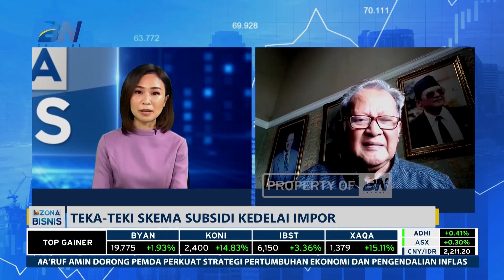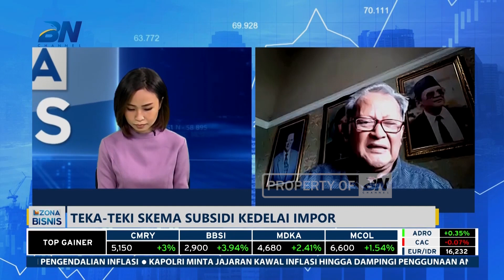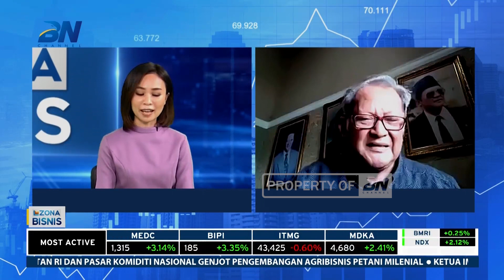Teka-teki Skema Subsidi Kedelai Impor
Gejolak harga kedelai selalu berulang setiap tahun. Skema subsidi harga yang disepakati tahun lalu diberikan melalui Gabungan Koperasi Produsen Tahu dan Tempe (Gakoptindo) juga tidak banyak membantu karena realisasinya sangat rendah.

Gakoptindo berharap ada subsidi kedelai impor dari pemerintah yang diberikan bagi pengrajin tahu-tempe terdata. Selain itu, Gakoptindo berharap diberikan kesempatan untuk melakukan impor.

"Kalau impor ini silakan diberikan kepada BUMN pangan pemerintah atau diberikan kepada kami, Gakoptindo. Kalau kami impor, (kedelai) tidak dijual kemana-mana, langsung didistribusikan ke anggota," ujar Ketua Umum Gabungan Produsen Tempe Tahu Indonesia (Gakoptindo) Aip Syarifuddin.